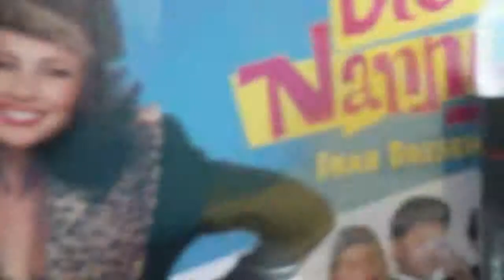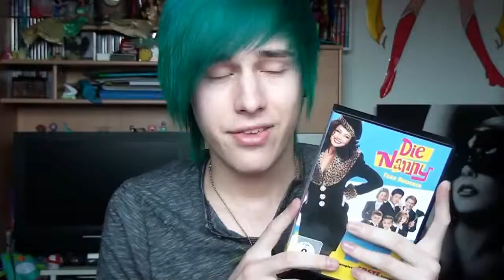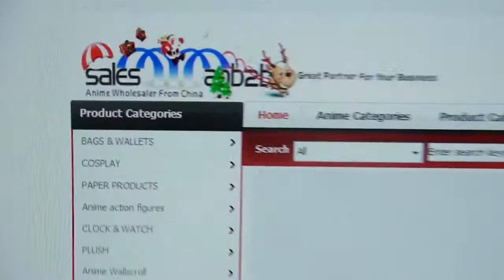JANUARY FAVORITES 2013 + GIVEAWAY ♥